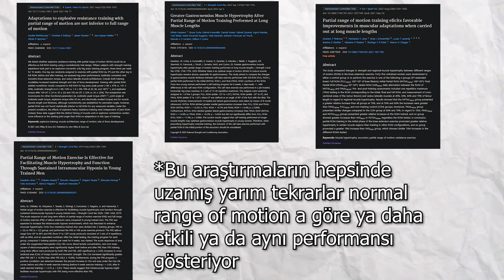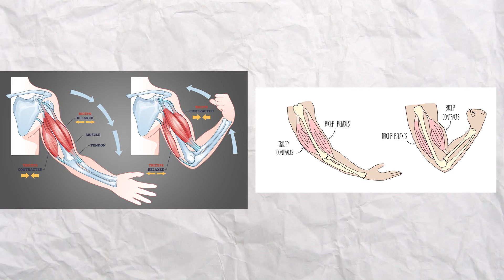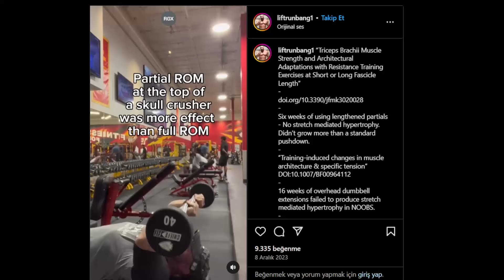GELİŞMEK İÇİN HAREKETLERİ YARIM YAPMALISIN